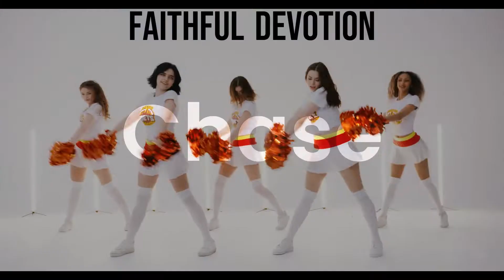Faithful Devotion - Chase